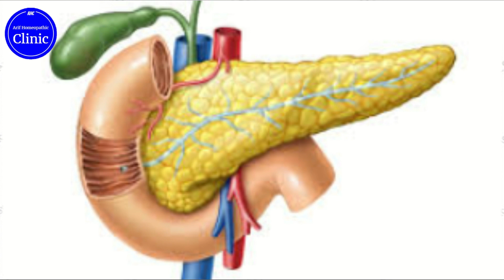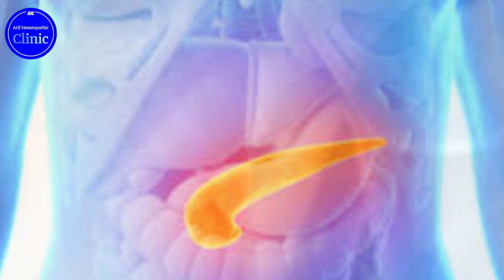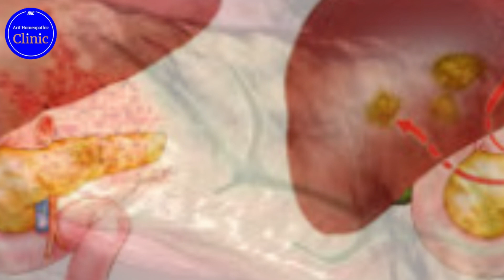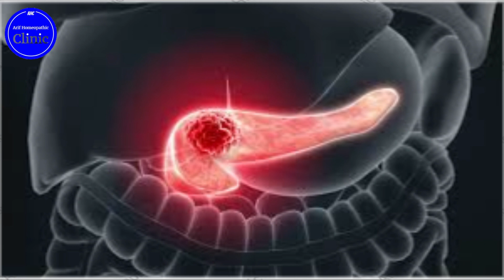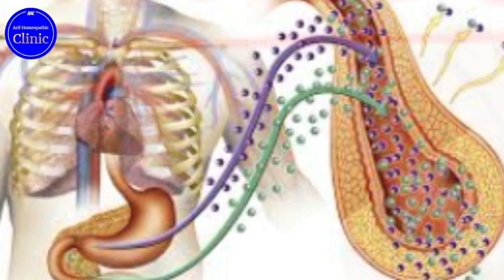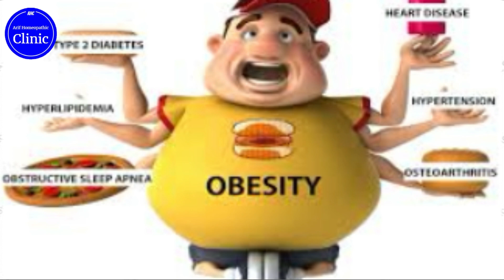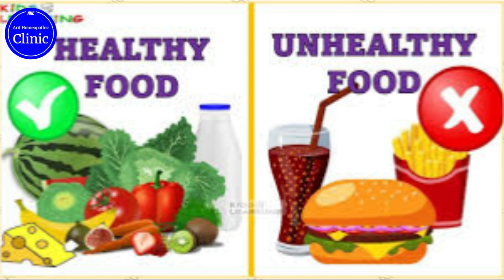Signs & Causes of Pancreatic Cancer | Early Detection and Risk Factors Explained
Pancreatic cancer is one of the most challenging cancers to detect early, but understanding the signs and symptoms can significantly improve outcomes. In this video, we’ll dive into the common signs of pancreatic cancer, such as abdominal pain, weight loss, and jaundice, and explore the risk factors that increase the chances of developing this deadly disease.
We’ll also discuss the causes of pancreatic cancer, including genetics, family history, and lifestyle factors like smoking and obesity. Early diagnosis is key, and knowing what to look for could save your life. Learn about the latest advancements in pancreatic cancer treatments and how early intervention can make a difference.